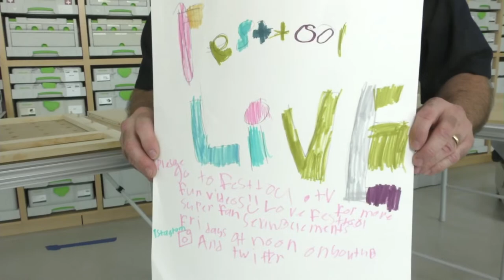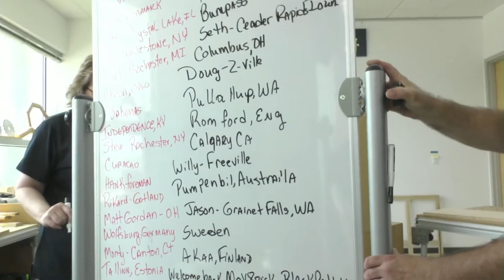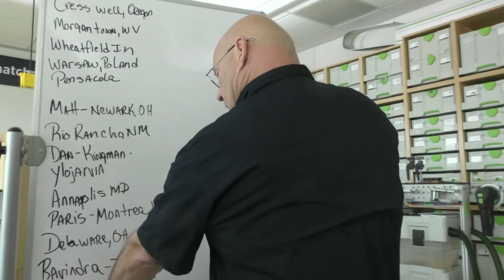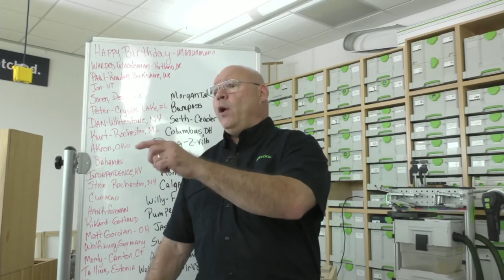Festool Live Episode 96 - Domino Case to Face Frame Joinery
0:00-2:35 No Audio
2:36-26:57 Domino Case to Face Frame Joinery Begins

Today's Festool Live will highlight utilizing the Domino with face frame joinery.